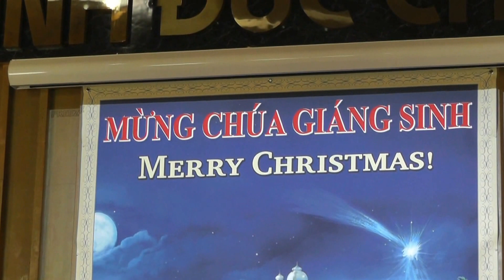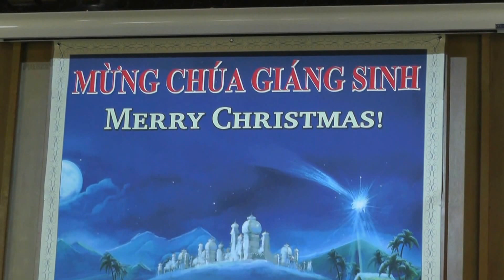Ca Đoàn HTTL Morrow Tôn Vinh Chúa mùa Giáng Sinh 2013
Ca Đoàn HTTL Morrow Tôn Vinh Chúa mùa Giáng Sinh ngày 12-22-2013.